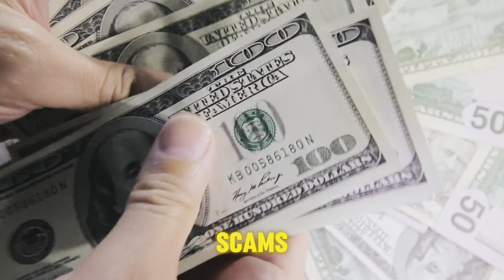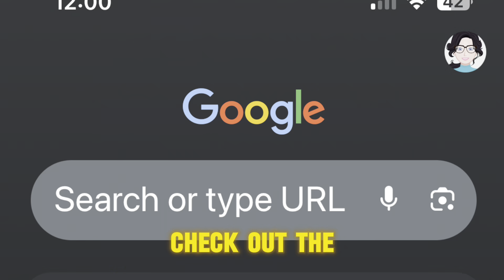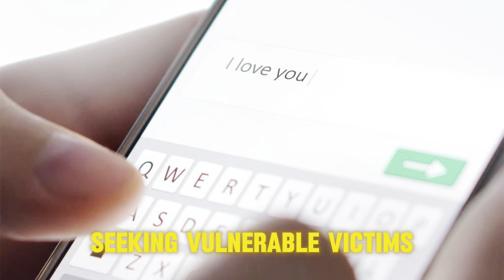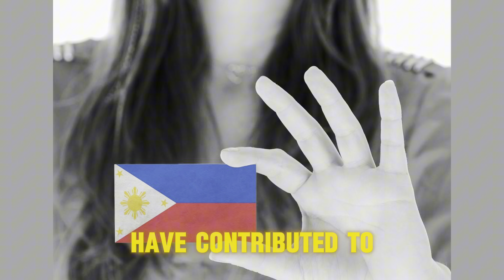Love Scams: Red Flags in Online Romance I How to Spot a Filipina/AFAM Scammer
Stay safe while dating online! Learn to spot red flags, trust your instincts, and protect your privacy.

This video provides guidance for confident online decisions, including product and service information. Your support helps sustain this work. However, while well-researched, the content does not replace professional or legal advice.